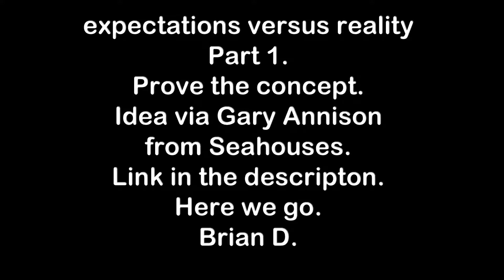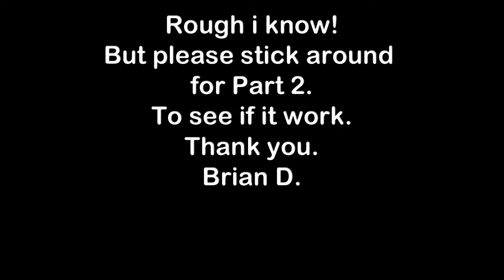Expectations Versus Reality Wood Project PART 1.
Hi all.
Got this idea From Gary Annison from Seahouses.
Part one we'll see if a proving concept.
Links:
 Élan Pizzeria
68 Main St, Seahouses NE68 7TP

Brian D.